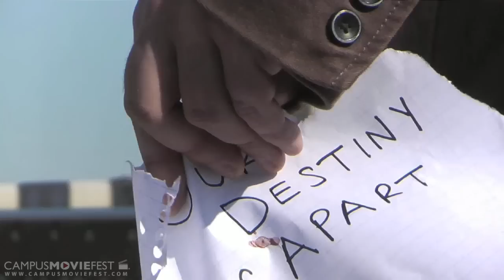The Stone and the Sunflower (Catholic University of America 2010)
Created @ Catholic University of America in 2010 as part of Campus MovieFest, the world's largest student film festival.